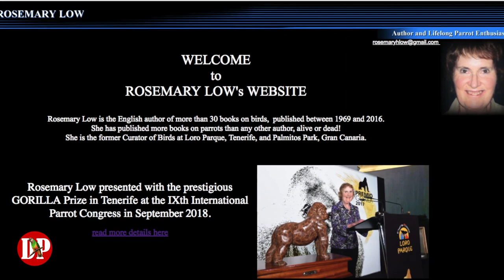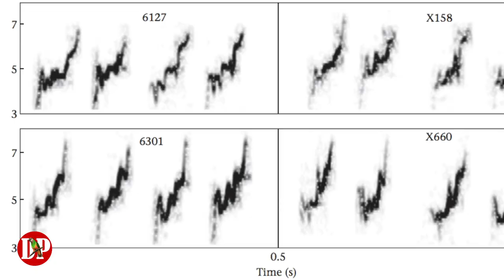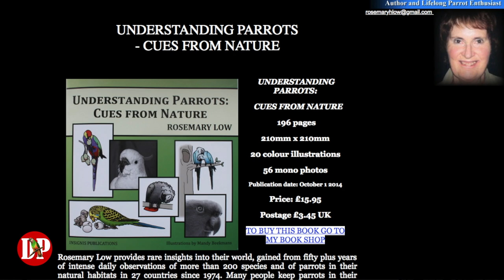Understanding Parrots - Cues from Nature by Rosemary Low - book review | Discover PARROTS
A review of “Understanding Parrots - Cues from Nature”, a book by Rosemary Low, famous parrot expert, breeder, conservationist and author.

Photos of Lear’s macaws by Fábio de Paina Nunes, Wikimedia Commons